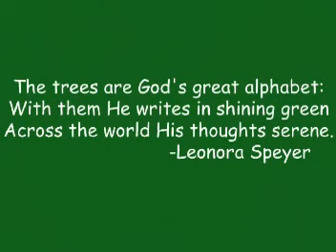vanishing greens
The greenery  off the EM BYPASS,  Kolkata, India is vanishing gradually , leading to more pollution and less rainfall in the area.